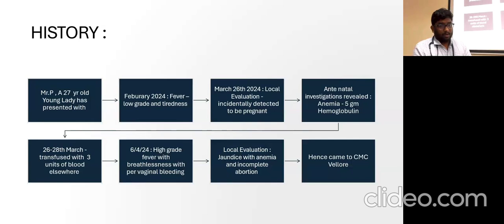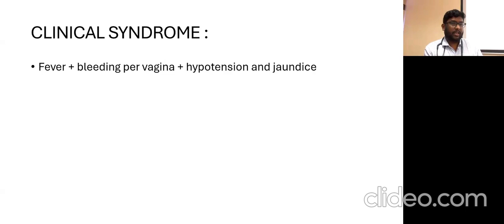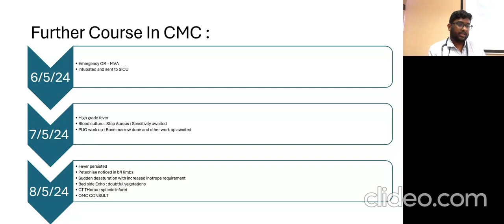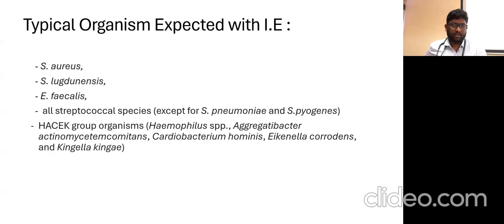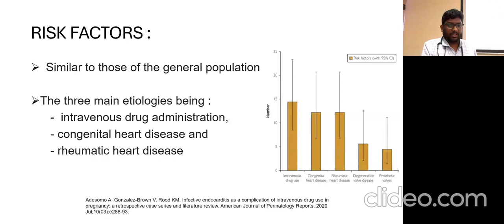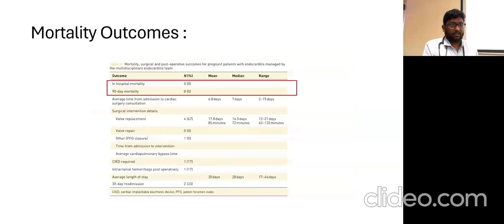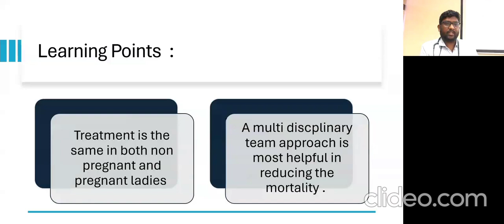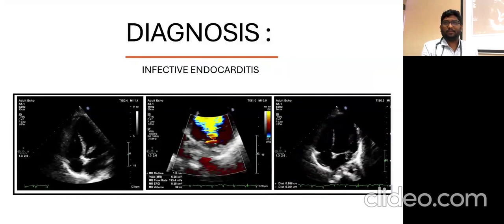THE WEIGHT OF A BROKEN HEART - DR. BOBBY HUDSON